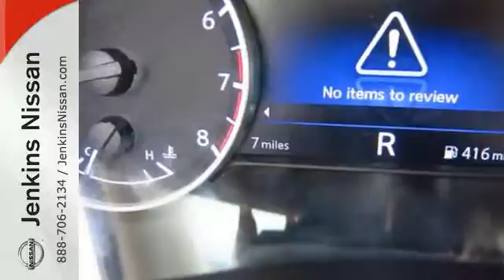New 2015 Nissan Murano Lakeland FL Tampa, FL 15MU274 - SOLD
Year: 2015
Make: Nissan
Model: Murano
Trim: FWD 4dr SL
Engine: 3.5 L V6 Cyl.
Color: WHITE
Stock #: 15MU274
VIN: 5N1AZ2MG6FN275117
NEW NISSAN SAVINGS -MUST FINANCE w/NMAC OR LOSE $2000 of the New Car discounts. Online pricing includes $1000 November/December Retail Owner Communication. Please check with dealer to confirm your eligibility. Online discounts apply to retail purchase vehicles must be in stock LEASES may vary. OUT OF STATE pricing may vary due to rebate variances and will be assessed a convenience fee of $185 for title processing and tag work. Sales Tax Title License Fee Registration Fee Finance Charges and $799 Dealer Fee are additional to the advertised price. We make every effort to have accurate pricing but occasionally mistakes occur. Please call if you have any questions. Current pricing Valid through 01.04.16

Address:
401 State Rd 33 N